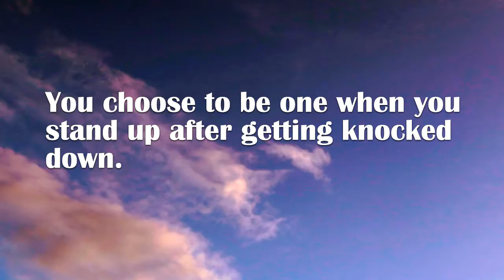We are not born warriors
Warriors aren’t born they are made. When you accept your need for help and begin the journey to recovery, you begin on a path that makes you stronger each day you stay committed to moving forward from substance abuse. Substance Abuse Disorder is a medical condition but sufferers must accept help and remain dedicated to the treatment plan in order to manage.